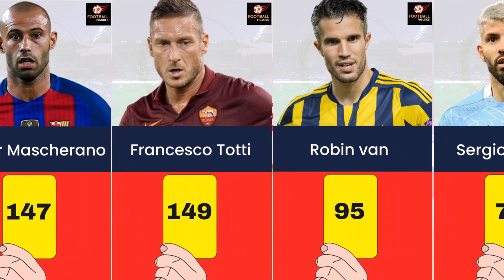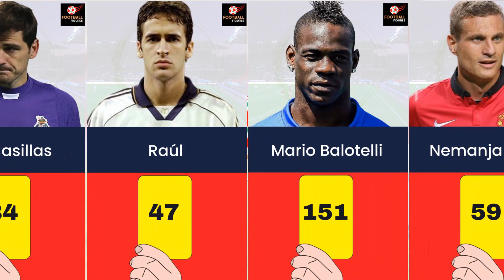Most Yellow Cards - Top 50 Famous Footballers | Football Figures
This video shows top 50 most footballers in football with most yellow cards. Former defender of Real Madrid and currently playing for PSG: Sergio Ramos has most yellow cards in football.